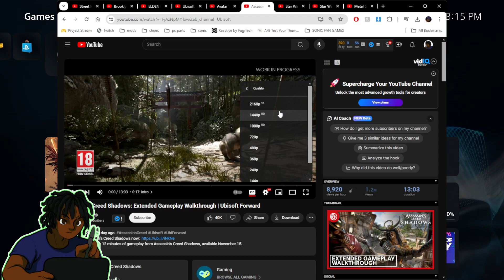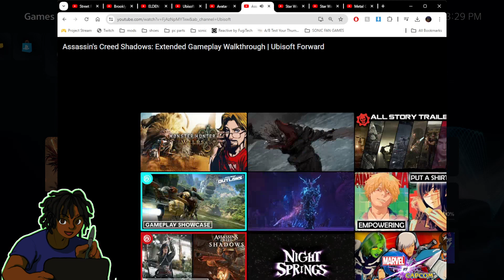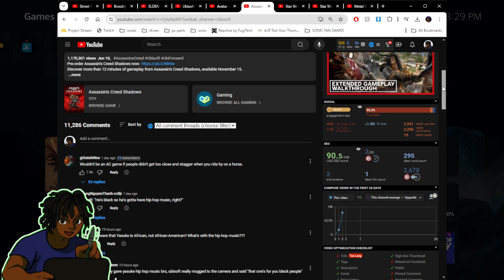ASSASSIN’S CREED SHADOWS IS GHOST OF TSUSHIMA 2?!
In this video I check out the gameplay showcase for Assassins Creed Shadows. Let me know what you think!